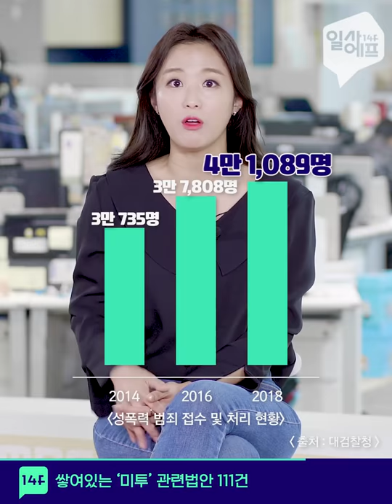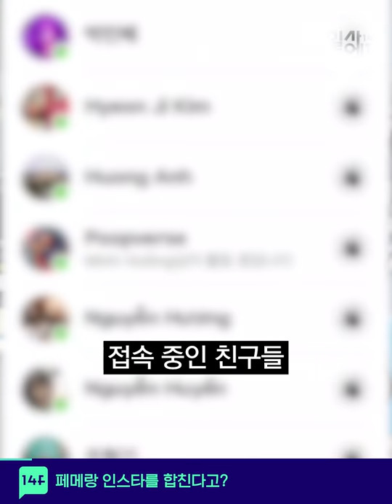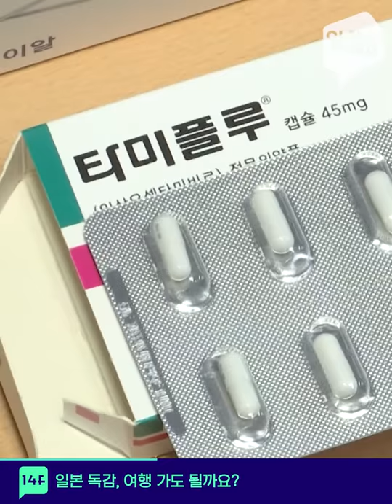미투. 돌아보는 지난 1년 / 14F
1년 전 오늘,
미투가 처음 시작됐습니다.